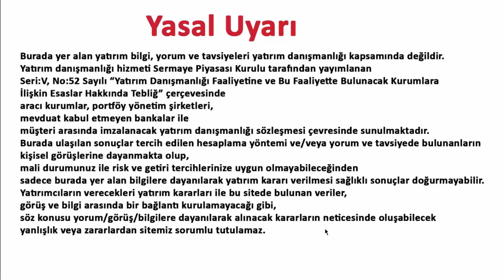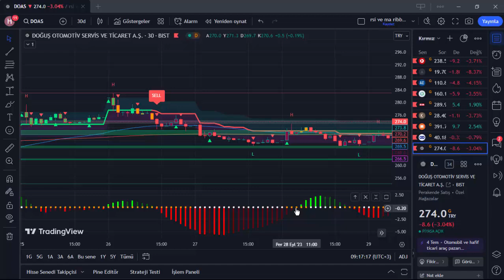DOAS 5 EKİM 2023 HİSSE ANALİZ YORUM FİNANS